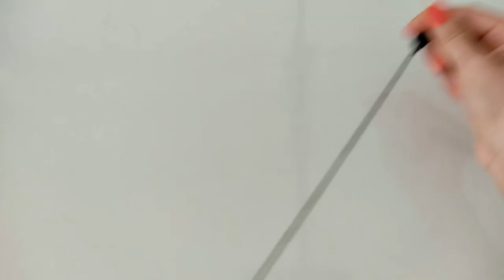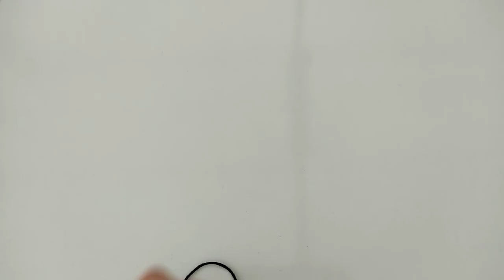KIRMIZI BAŞLIKLI KIZ Altıncı Bölüm: Kıyafetler (We knit a red riding hood - clothes)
Herkese Merhaba!
Hep birlikte Kırmızı Başlıklı Kız örüyoruz :)
Bu videoda kıyafetleri örüp bebeğimizi dikerek giydiriyoruz :)
Keyifli izlemeler :)
Ayrıca beni instagramdan (designby_nur ) takip edebilirsiniz:)